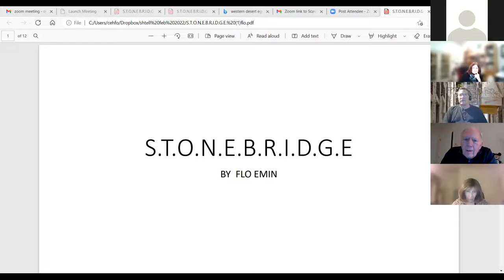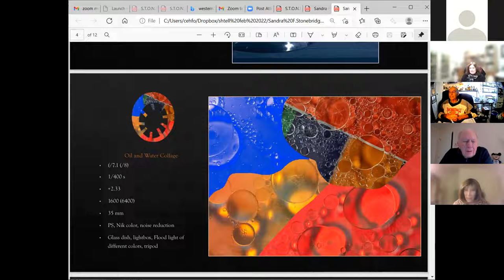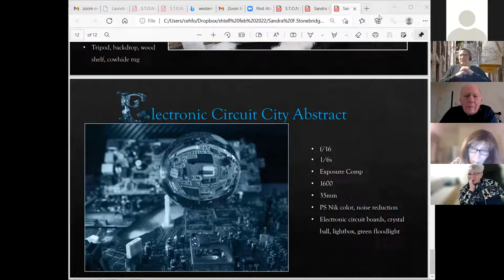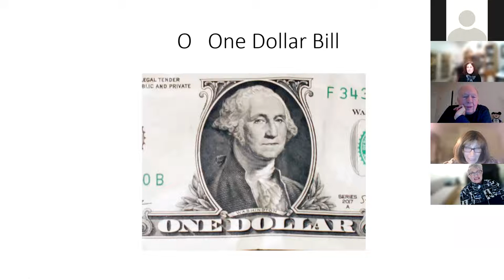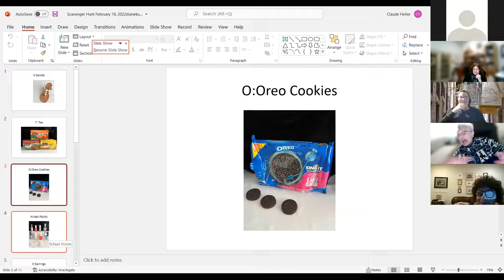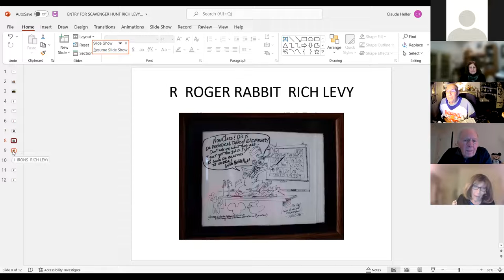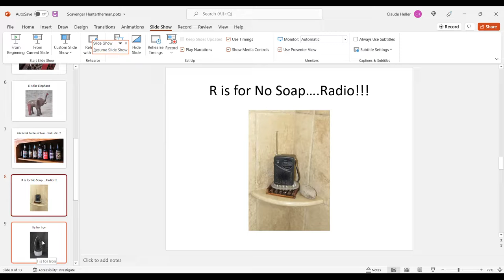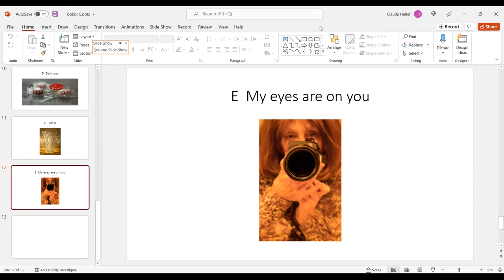SBPC Show & Tell STONEBRIDGE